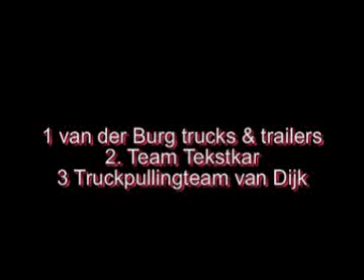standaard trucks soest 2009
Truckpulling soest 27 juni 2009 volvo scania Daf full pull standaard trucks